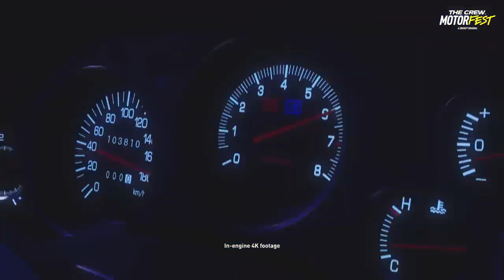The Crew Motorfest Trailer Gameplay